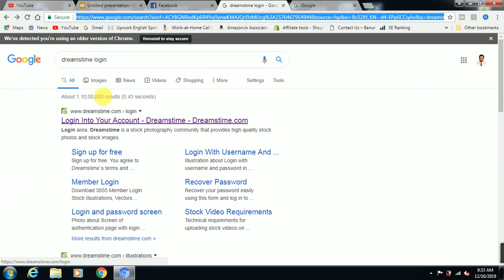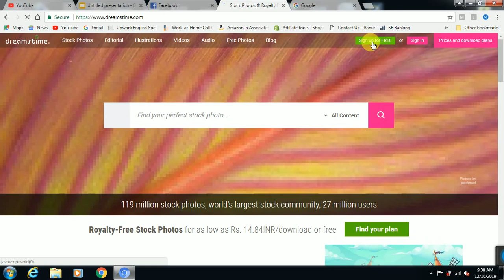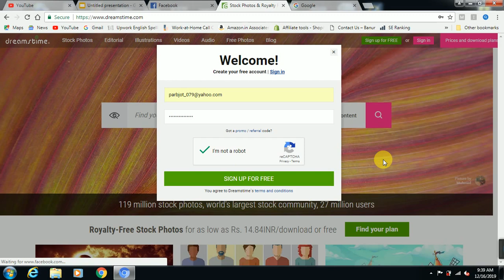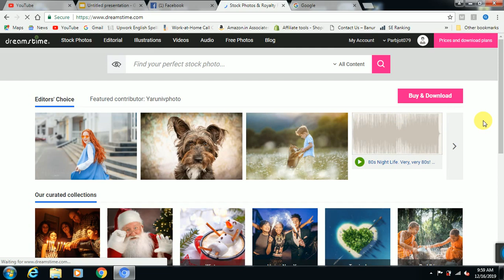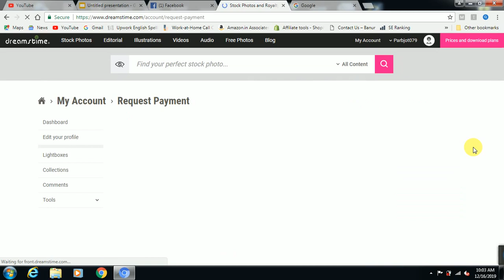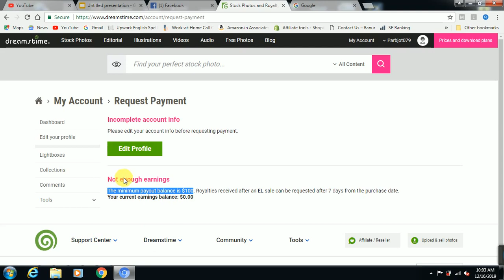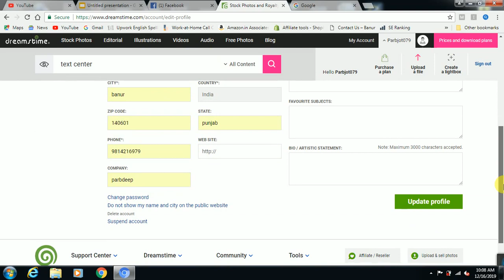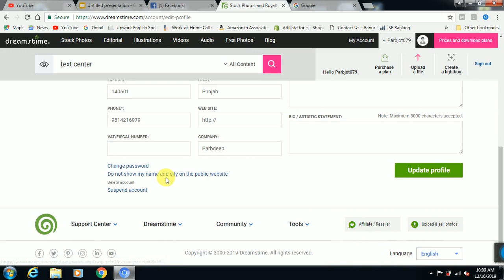How to earn money online in india without investment from DREAMSTIME.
Today i want to tell you about online earn from some website if you do not know about this steps then see my vedio on this topics for earn more online pattern.